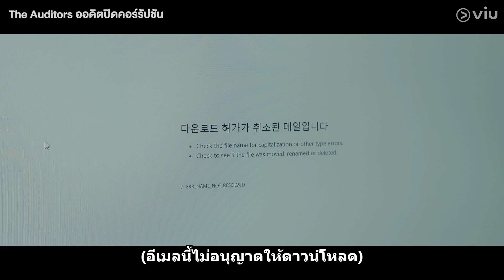หลักฐานหาย? ลงโทษกูฮันซูถูกปลดจากหน้าที่ | The Auditors EP7 | Full EP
รับชมซีรีส์ The Auditors ตั้งแต่ EP1 ▶️

ชื่อเรื่อง : The Auditors ออดิตปิดคอร์รัปชัน
ประเภท : ดราม่า / ออฟฟิศ
จำนวนตอน : 12
ออกอากาศช่อง : tvN
นำแสดงโดย : ชินฮาคยุน, อีจองฮา, จินกู, โจอารัม

เรื่องย่อ: นักตรวจสอบในตำนานชินชาอิล เข้าร่วมทีมตรวจสอบที่บริษัทก่อสร้างเจยูและสาบานว่าจะกำจัดพวกคนทุจริตในบริษัทออกไปให้หมด ชาอิลเป็นคนคิดไวตัดสินใจไว มีความเที่ยงตรงแม่นยำ มีคารมคมคายพร้อมทักษะในการครอบงำและโน้มน้าวใจ ในขณะเดียวกันก็เคารพผู้อื่น มีความกตัญญูรู้คุณ และกิริยาท่าทางที่สงบ ไม่หวั่นไหวไปตามอารมณ์ ความสงสาร เพศ อายุ หรือศาสนา ทว่าเขามีปัญหาเรื่องการไว้ใจผู้อื่น เมื่อได้ตัวเป้าหมายมาแล้ว ไม่มีใครที่จะหนีรอดจากเขาไปได้ กูฮันซูเป็นพนักงานใหม่ที่มีบุคลิกน่ารักใคร่และไร้เดียงสา เขาได้รับอิทธิพลจากพ่อแม่ที่มีจิตใจดี ซึ่งมักจะมองเห็นเพียงความสวยงามในโลกใบนี้ เขาเป็นคนที่ตรงกันข้ามกับชาอิล และเข้ามาร่วมทีมเพื่อเป็นบันไดสำคัญไปสู่การได้รับมอบหมายให้ทำงานที่เจยูการก่อสร้างสาขาฟลอริดาในสหรัฐอเมริกา ยุนซอจินเป็นสมาชิกอีกคนของทีมตรวจสอบ เธอปฏิบัติหน้าที่อย่างถูกต้องแม่นยำและวิเคราะห์สภาพการณ์อย่างรวดเร็ว แต่ไม่ชอบการถูกวิพากษ์วิจารณ์ เธอยินดีต้อนรับชาอิลเข้ามาในทีมเพราะหวังว่าจะทำให้เกิดการเปลี่ยนแปลงครั้งใหญ่ ฮวังแทอุงเป็นน้องเล็กสุดในบรรดาพี่น้องผู้ชายสามคน แต่เขาถูกปฏิบัติอย่างเย็นชาเพราะเกิดจากคนละแม่ เขาเข้าทำงานในบริษัทโดยเริ่มจากระดับล่างสุดและทุ่มเททำงานหนักเพื่อให้ได้รับการยอมรับให้เป็นบุคคลที่มีอิทธิพลที่เจยู ความทะเยอทะยานของเขาที่จะขึ้นเป็นประธานยิ่งแข็งแกร่งขึ้นเมื่อกอนอุงพี่ชายคนโตของเขานอนไม่รู้สึกตัวจากอุบัติเหตุ เรื่องราวอะไรจะถูกเปิดเผยออกมาเมื่อชาอิลปรากฏตัวต่อหน้าพวกเขา